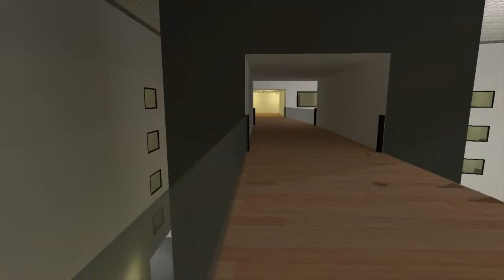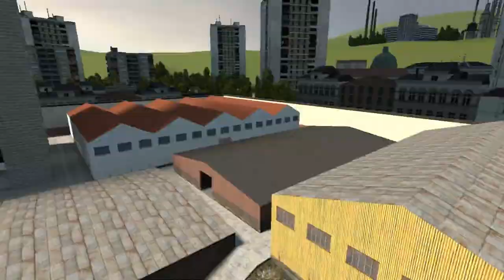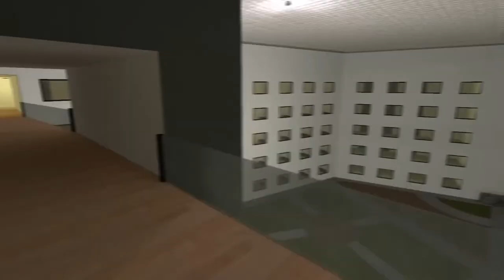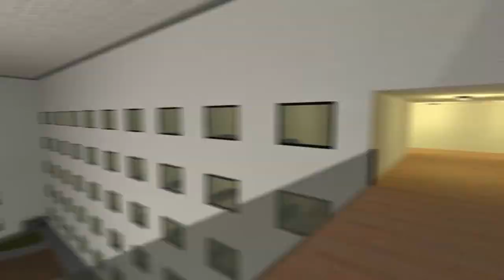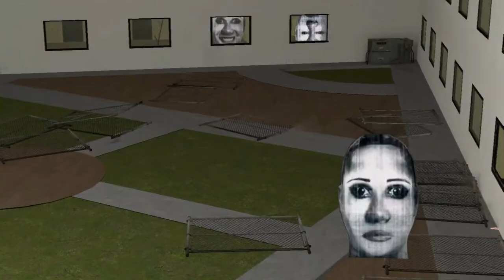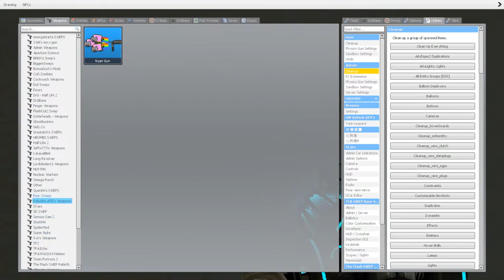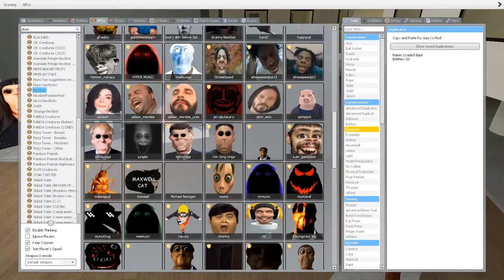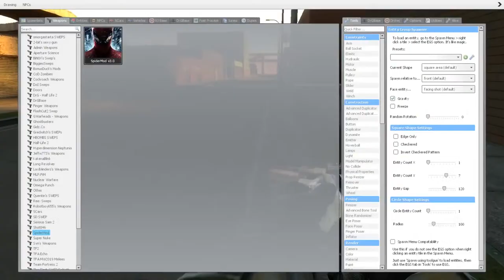Obunga Rainbow Family Nicos Vs NEW JERMA NIGHTMARE AND ROSALIA - Garry's Mod [Nexbots]